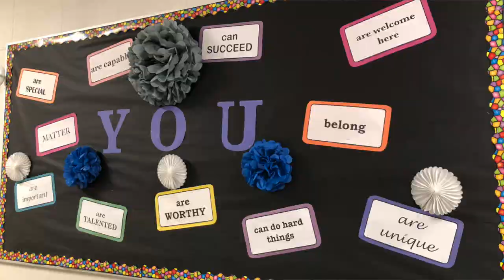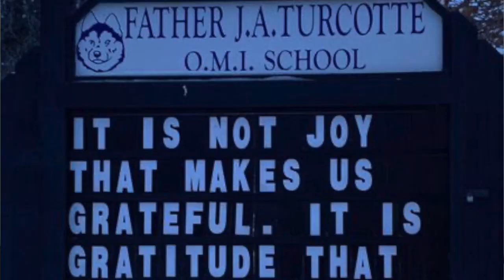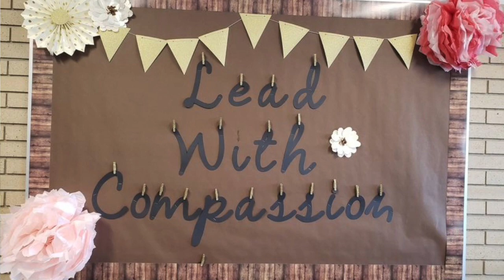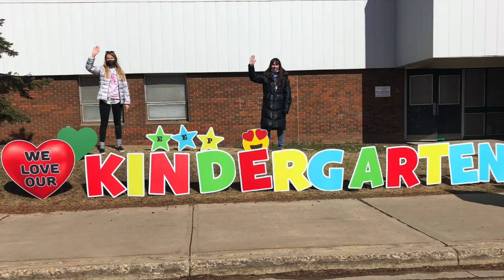Fort McMurray Catholic Schools Year in Review 2020/21!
As we complete the 2020/21 school year we say thank you. Thank you for your grace, compassion and understanding as we worked to navigate this year together. The flexibility shown by our students, families, and staff has been awe inspiring.